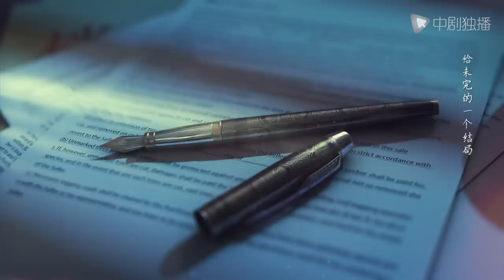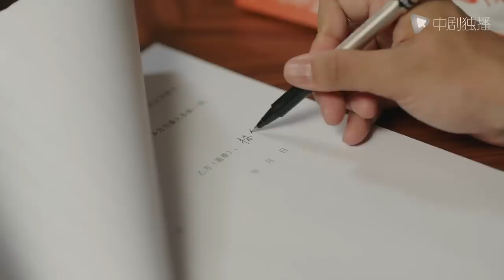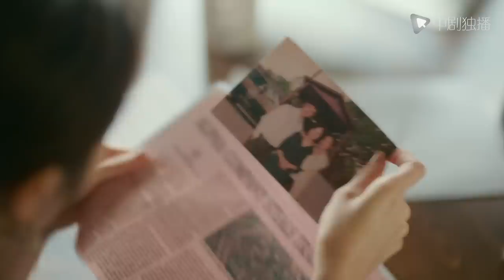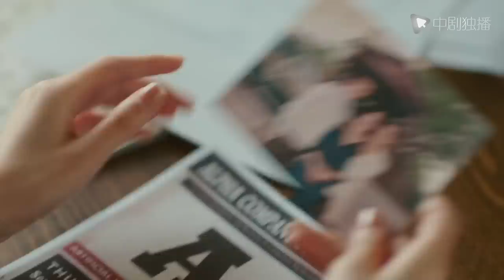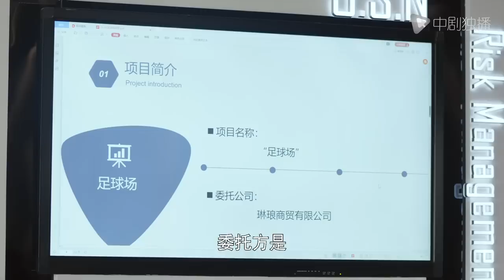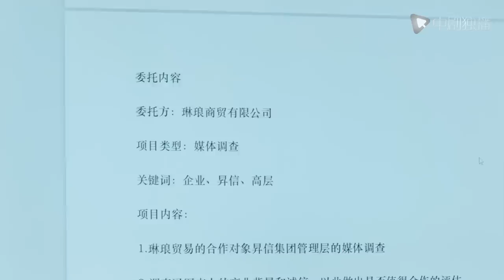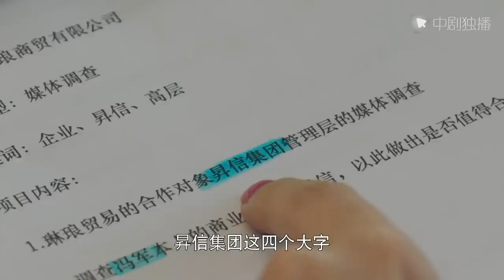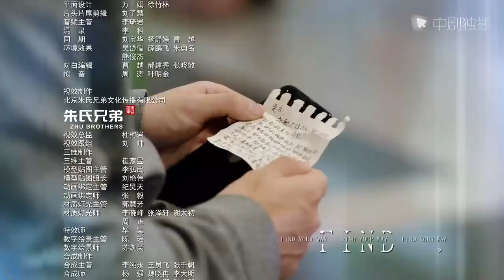简言的夏冬 26 | The Investigator 26（朱亚文、万茜、张萌、袁文康 领衔主演）